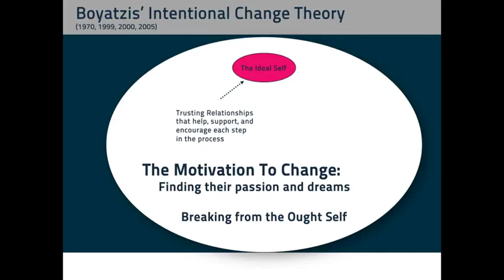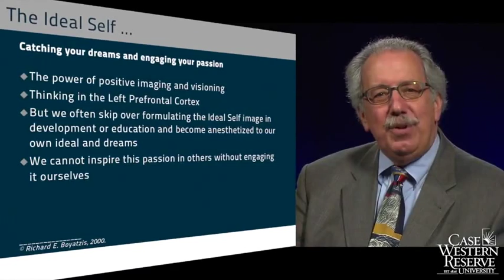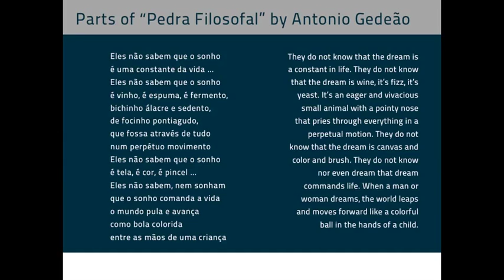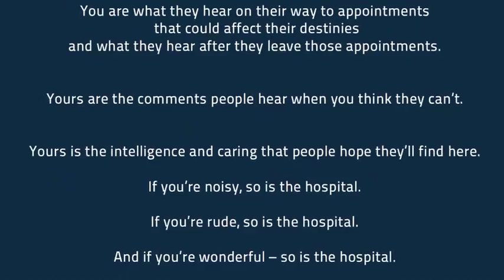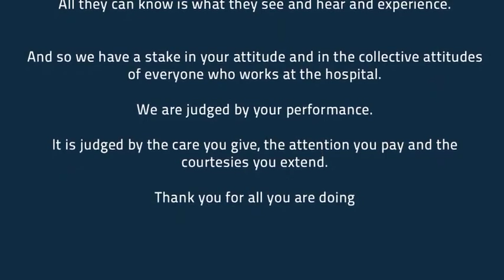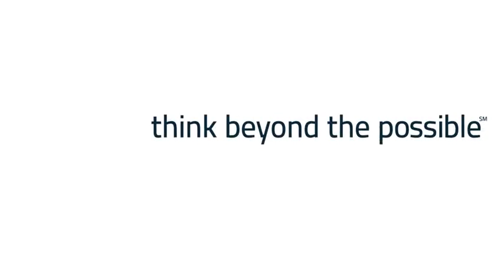ICT: La Batalla entre el "Yo ideal" y el "Yo que debería ser" (Subtitulado)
Este video fue obtenido del curso "Inspirando el Liderazgo a través de la Inteligencia Emocional" de la universidad de Case Western Reserve.

Se han agregado subtítulos en español.

No existe ninguna intención de violar los derechos de propiedad intelectual. La intención es simplemente transmitir información que considero muy valiosa para mejorar la calidad de vida de las personas.